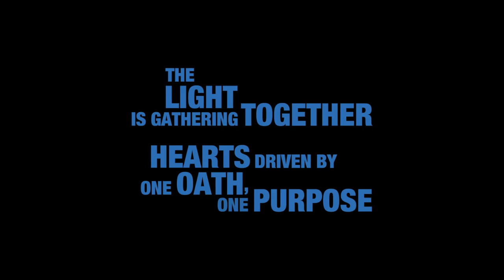KINGDOM HEARTS III – E3 2018 Frozen Trailer